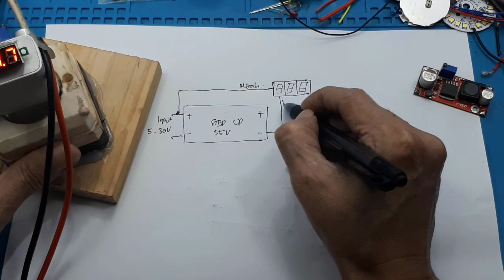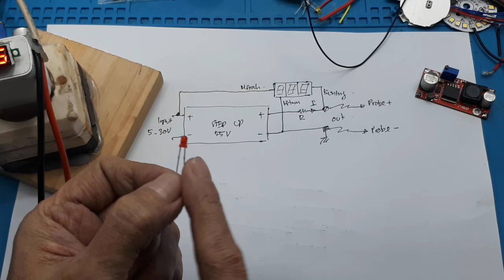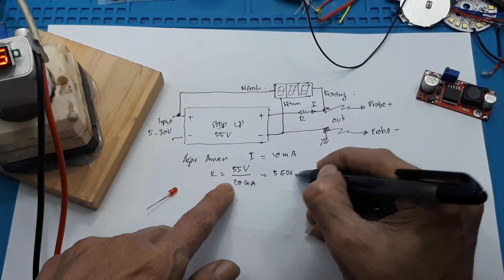Membuat Alat led Tester Auto Volt tester DB3 tester HPL Cree zenner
skema alat tes backlight tv led tes lampu led dengan multitester alat tes backlight tv led otomatis Membuat Alat led Tester Auto Volt tester DB3 tester HPL Cree zenner
link pembelian :
1. DC Out 5 - 50V XL6009 Boost Step Up Converter Module Power Supply Red
2. Volt meter 100V
Video ini menjelaskan cara membuat tester auto volt.

Video yang berhubungan :
cara membuat alat tester led HPL auto volt ➖ tester led auto volt
XL6009 Adjustable DC-DC Step-UP Boost Power Module PCB Merah

00:00 Radal05
00:12 Tester all led
01:00 Test  led 3mm
01:50 Tester led warna
02:10 Tester HPL
02:55 Tester Cree
03:05 Tester HPL
03:39 Tester DB30
04:32 Tester zenner
06:42 Skematik